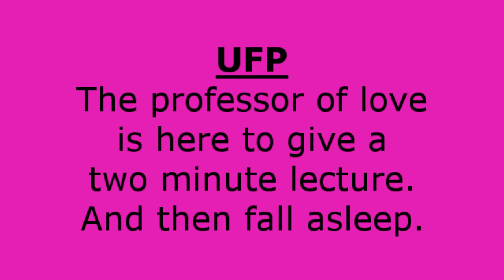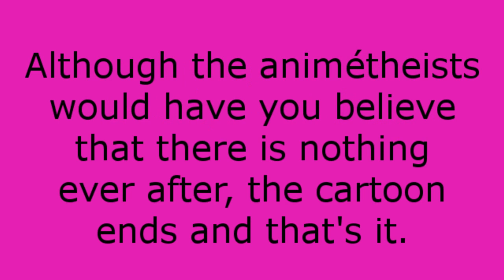UFP 43: Pirate Shipping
Hehe, sorry: I tried saying that with a straight face; couldn't do it.